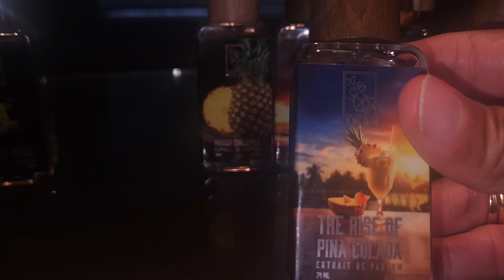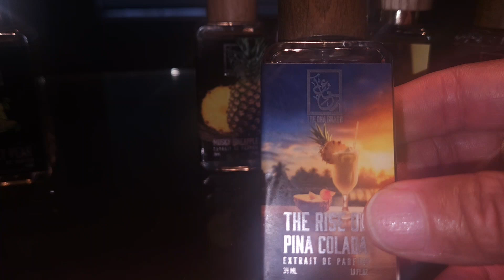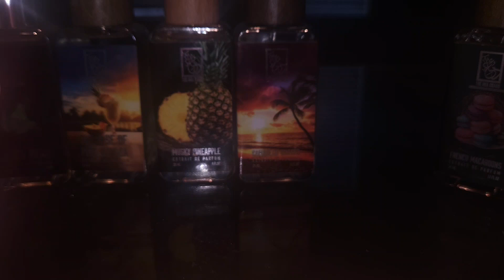Dua Fragrance | HIT Or Miss | What Dua is a hit or miss for you ❓️ | LashawnTerry